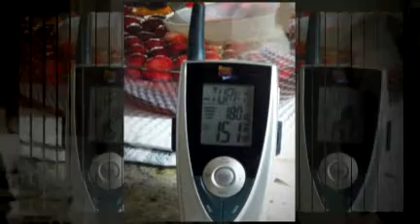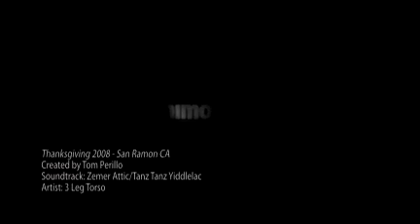Thanksgiving 2008 - San Ramon CA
Family Frenzy Fun

Pictures by Graham Dietz and Tom Perillo

Characters played by themselves